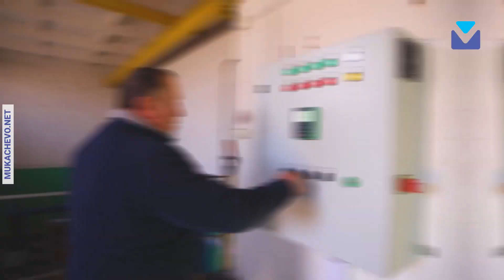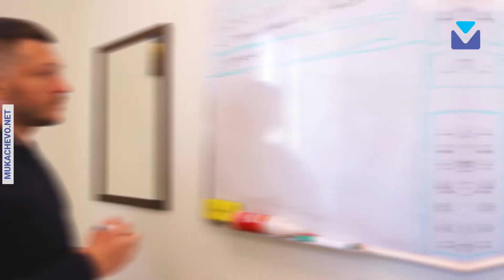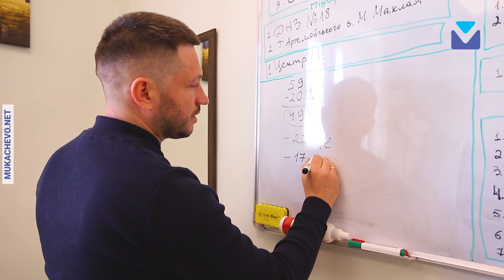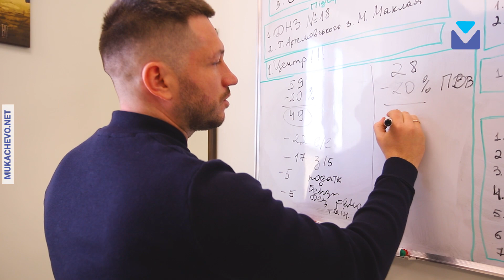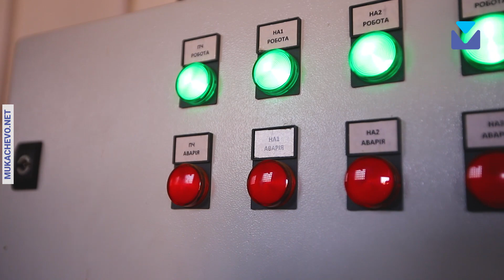Доступно про тарифи Мукачівського водоканалу та роботу підприємства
Редакція Mukachevo.net звернулась до директора КП "Міськводоканал" Олега Казибріда, аби отримати доступне пояснення щодо необхідності підняття міських тарифів на постачання води та водовідведення.

За посиланням актуальні статті, інтерв'ю, сюжети, дайджести. Новини Закарпаття, України та світу